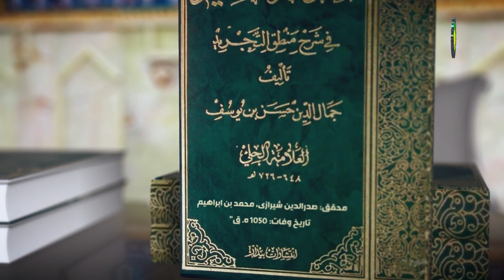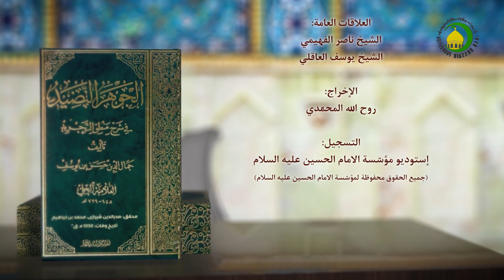115 الفصل الرابع في القياس‏، الأشكال الأربعة، قال‏...، ص137 - الأستاذ: سماحة الشیخ فضیل الجزائری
115   الفصل الرابع في القياس‏، الأشكال الأربعة، قال و النتائج باعتبار الجهات‏...، ص137 - الأستاذ: سماحة الشیخ فضیل الجزائری